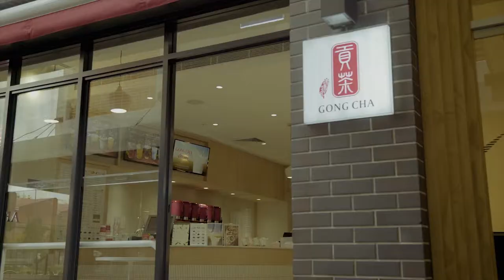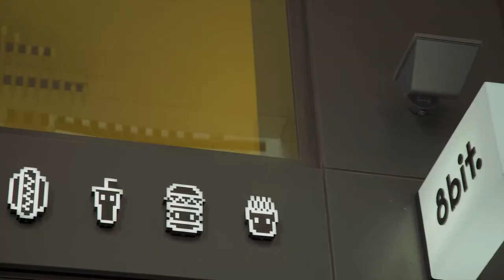Architecture Reel 2018